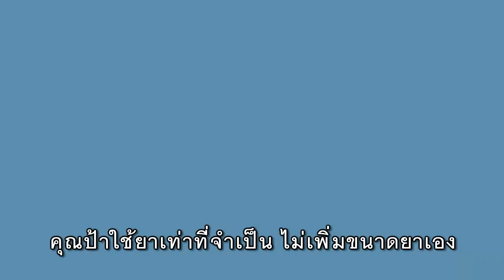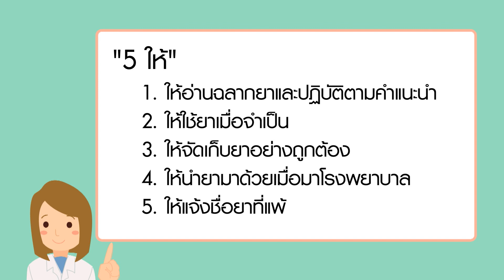ตอนที่ 7 การใช้ยาอย่างสมเหตุผล (Rational Drug Use)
เรามาร่วมกันใช้ยาอย่างสมเหตุผล โดยนึกถึงหลัก "5 ไม่ และ 5 ให้" นะครับ

"5 ไม่" ได้แก่
1. ไม่กินยาผิดเวลา
2. ไม่เพิ่ม , ลด หรือหยุดยาเองตามใจชอบ
3. ไม่ใช้ยาของคนอื่น
4. ไม่ซื้อยากินเองซ้ำซ้อน
5. ไม่เชื่อคำโฆษณาเชิญชวน

"5 ให้" ได้แก่
1. ให้อ่านฉลากยาและปฏิบัติตามคำแนะนำ
2. ให้ใช้ยาเมื่อจำเป็น
3. ให้จัดเก็บยาอย่างถูกต้อง
4. ให้นำยามาด้วยเมื่อมาโรงพยาบาล
5. ให้แจ้งชื่อยาที่แพ้

ขอขอบคุณข้อมูลดีๆ จากโครงการ โรงพยาบาลส่งเสริมการใช้ยาอย่างสมเหตุผล